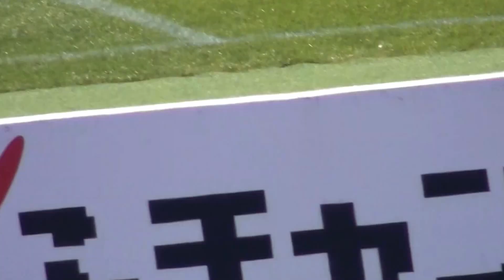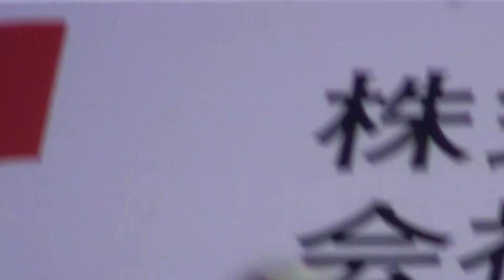2016.3.25 FC岐阜VS水戸 選手入場